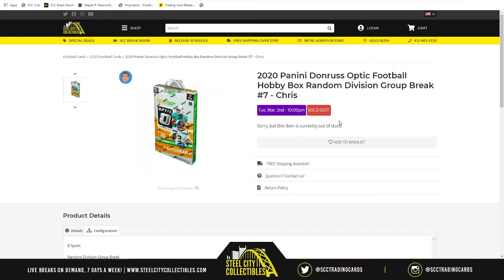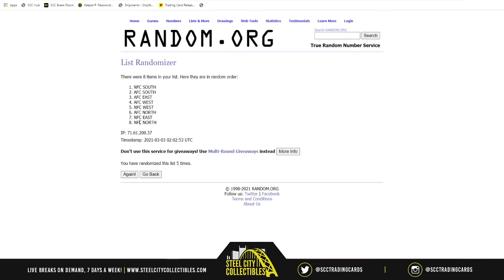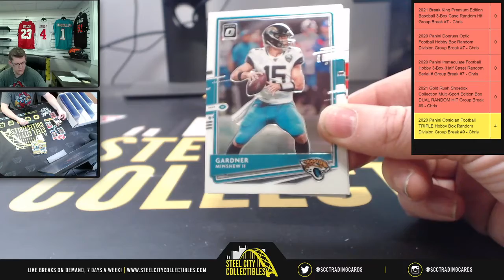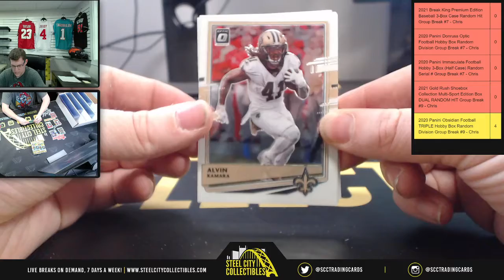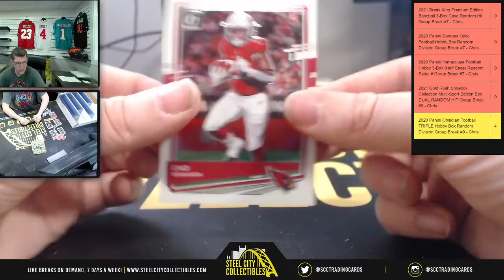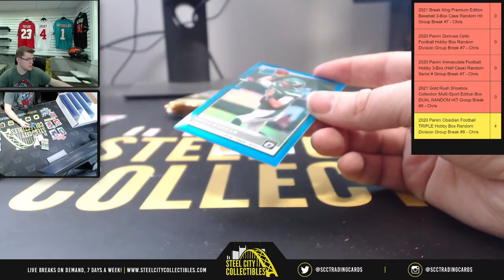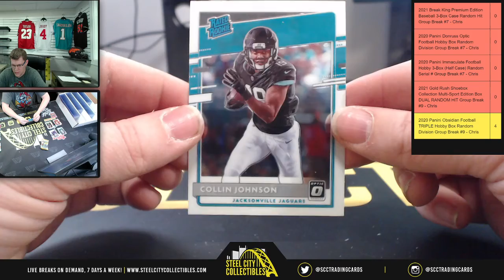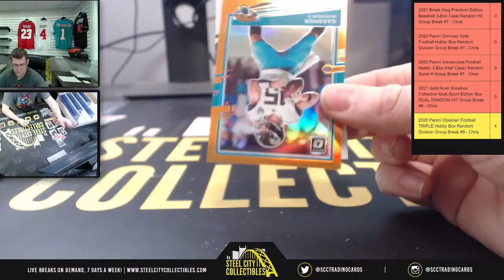2020 Panini Donruss Optic Football Hobby Box Random Division Group Break #7 - Chris